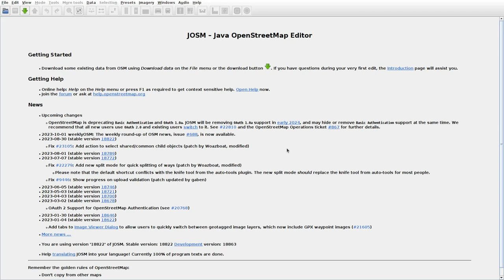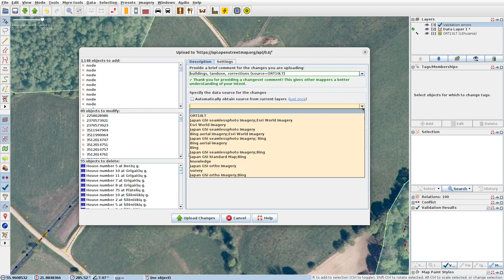JOSMrec1666 2023 10 12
Lithuania. Babrungėnai, Bereniai, Božiai. Tracing buildings (mainly) in JOSM for openstreetmap.